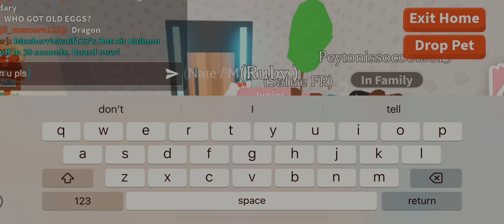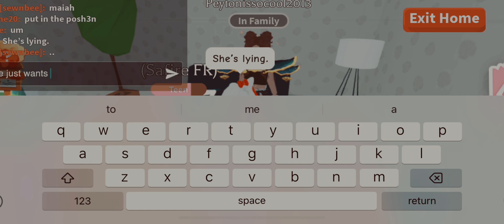I CAUGHT A SCAMMER LACKING 😒( stopped a scammer from scamming) adopt me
NEVER FALL FOR THESE TRAPS 🪤 ⚠️